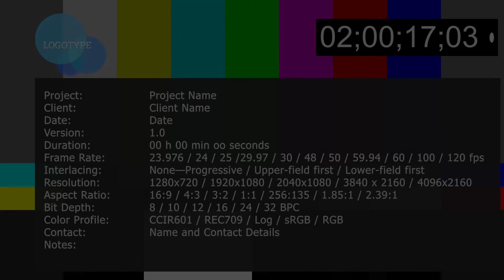Chitties: Chylines Episode 1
Immerse yourself in the surrealistic and often anamalous town of FreeTibet.
S.C.P. meets cities skylines this series brings you to the warped world of a mayor with madness. If the Dresden Files also had a city builder mode, then this would be it.